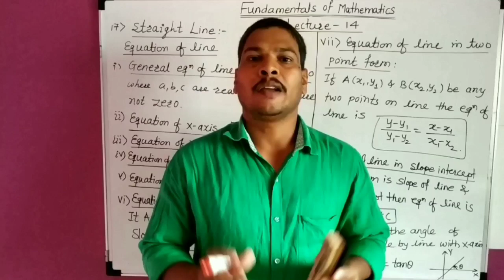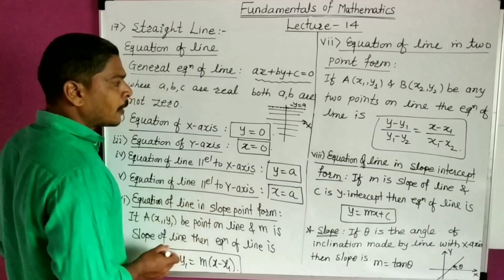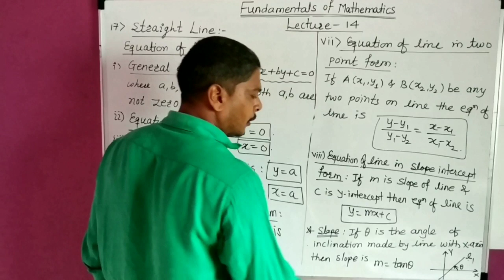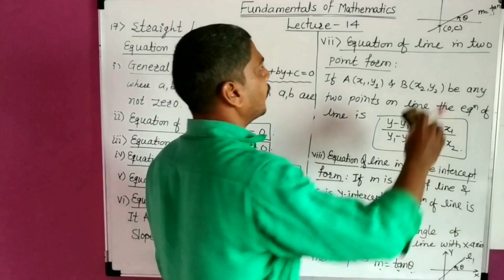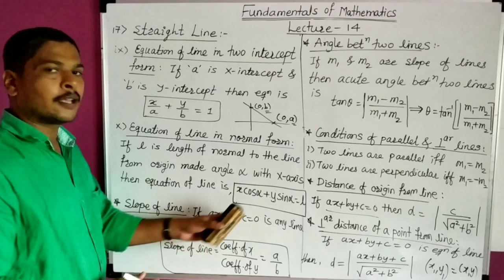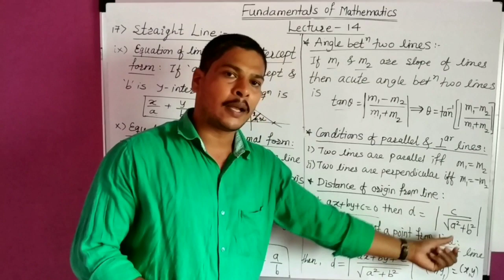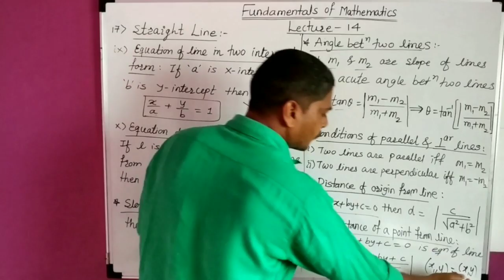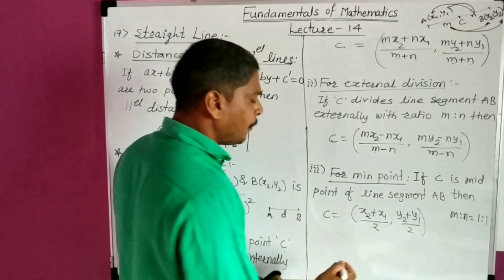Fundamentals of Mathematics | Lecture-14 | 11th Sci. | Dr. Y. P. Yadav | Integrated Mathematics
Fundamentals of Mathematics lecture 14 is on straight line useful for11th, 12th, diploma, engineering, pharmacy and agricultural srudents.